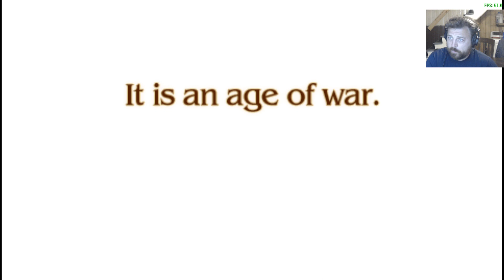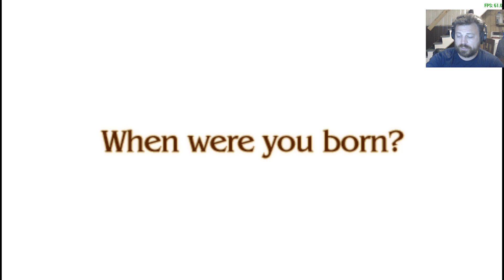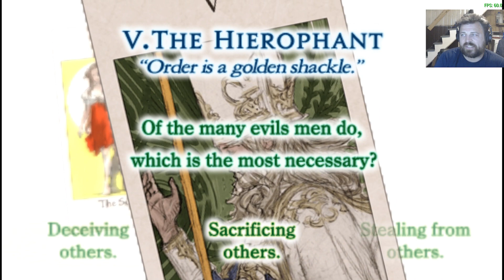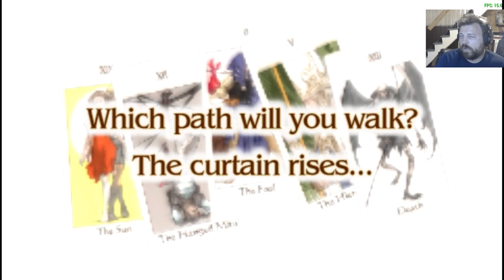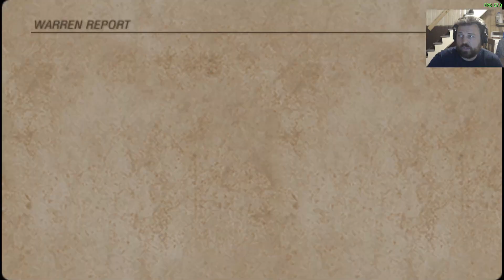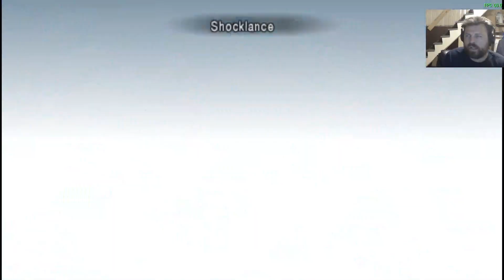Tactic Ogre LUCT One Vision mod Part 1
Welcome Back!

Last year I played this game without the mod and enjoyed it, even better than the classic version.

I was recommended this version and haven't had the time to try it until now. Let's see if it is better than vanilla Luct. also will be using cheats to reduce the grind.